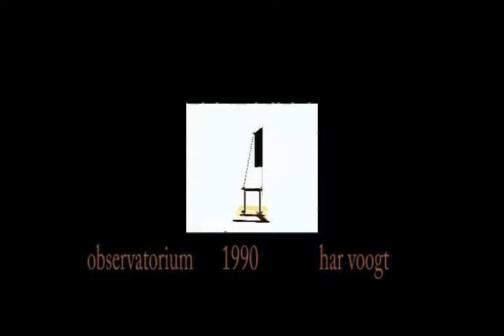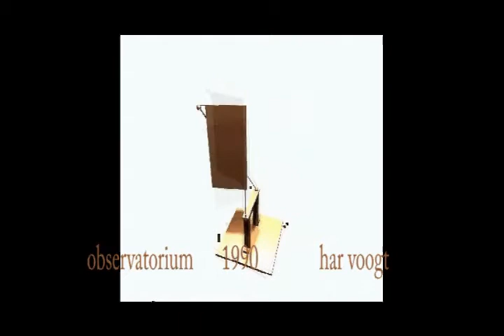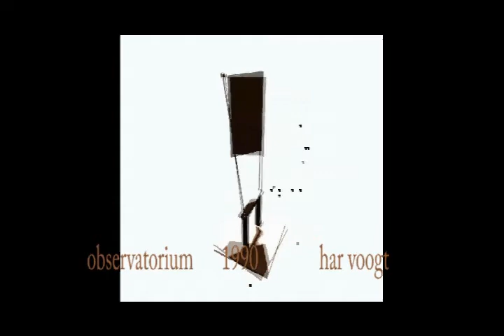quicktime 010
Kinetic Art